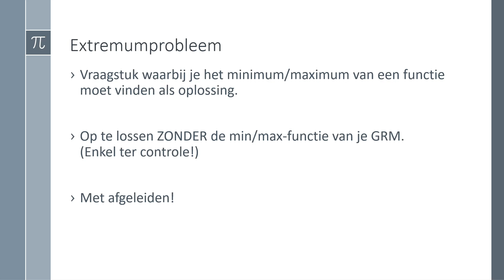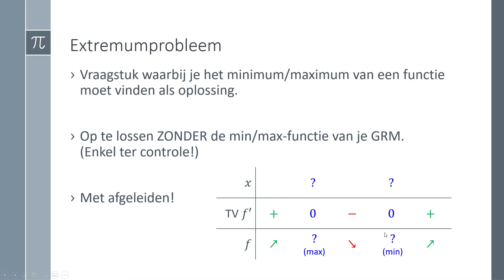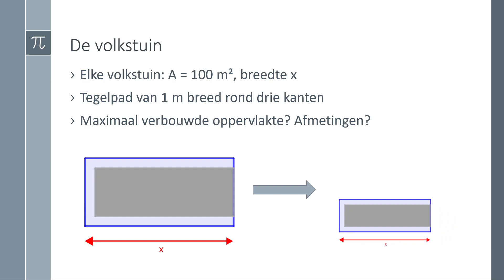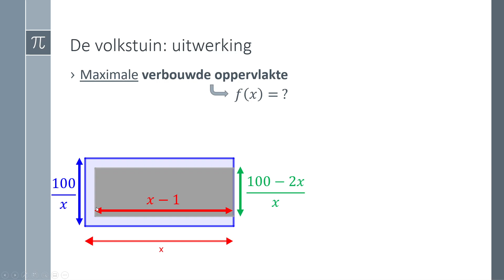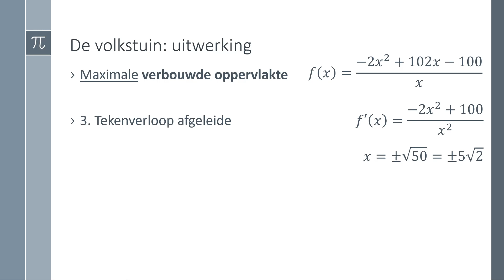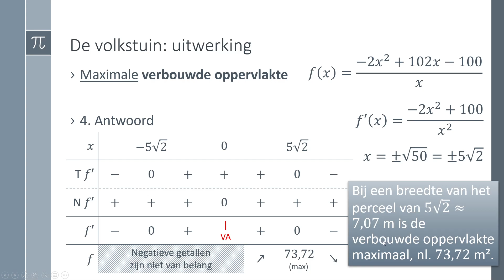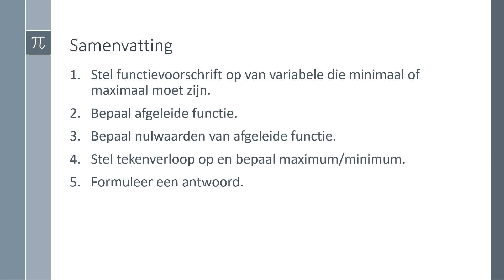Wiskunde - Analyse - Extremumproblemen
In deze lesvideo voor Wiskunde 5 ASO vertel ik wat meer over hoe je extremumvraagstukken oplost met behulp van de eerste afgeleide.

INHOUD
0:00 Inleiding
1:14 Voorbeeld: de volkstuin
9:00 Samenvatting